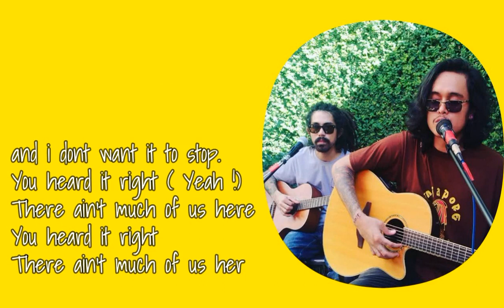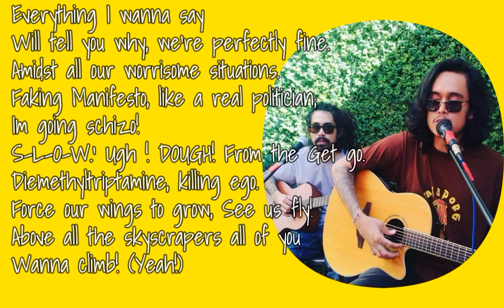D.O.T.S - SLOWDOUGH LYRICS ACOUSTIC Version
Ctto : Slowdough / MAGINOO ROCKABILLY BARBERSHOP

Everything I wanna say;
Burn down the Satire
And bless me with it
If You Got Good Poison
Feeling a bit numb
On the right side of my face
Fucking around my funky vision,
Dilated on The Stage!

Mmmm... Mmmmm... Mmm... Mmm

Take a whiff of this Primordial Soup Dish
Take enough to fill up your glass,
And do a somersault in it
Feeling all faded, all the time.
My Native, for some reason has gone over the top, and I dont want it to stop.
You heard it right
Yeah
There ain't much of us here

Will tell you why, we're perfectly fine
Amidst all our worrisome situations
Freaking Manifesto, like a real politician;
Im going Schizo! S-L-O-W. Argh. DOUGH!
From the GetGo
Diemethyltriptamine, killing ego
Force our wings to grow,
See us Fly! Above all the skyscrapers all of you Wanna climb!

Yeah... Dilated on The Mother F** Stage
Woah Wo-ah Oh Oh...